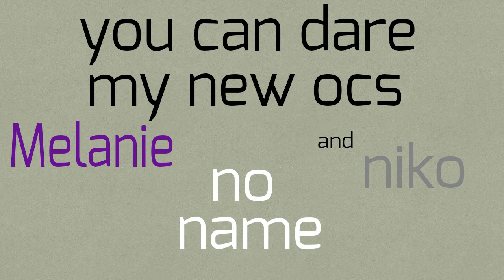Dares?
I know im doing it again but i don't care
The characters names are at the end

Dare them anything